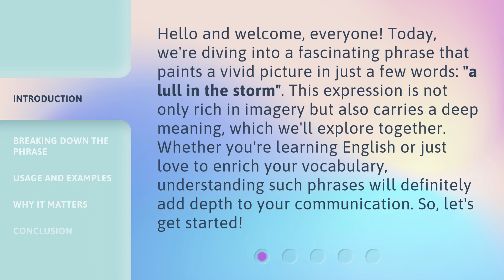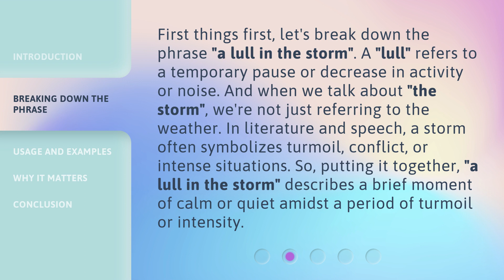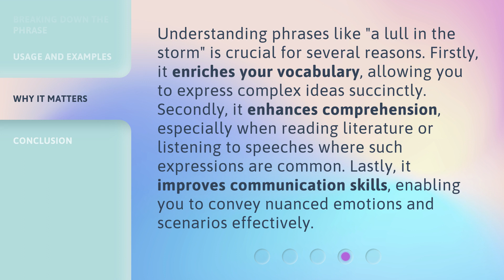Unveiling Serenity: Understanding "A Lull in the Storm"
00:00 • Introduction - Unveiling Serenity: Understanding "A Lull in the Storm"
00:40 • Breaking Down the Phrase
01:17 • Usage and Examples
02:00 • Why It Matters